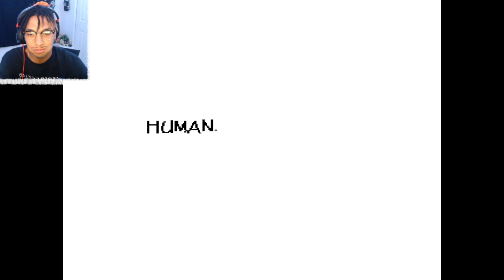Papyrus kinda.....|| Undertale #3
Edited by: @Nebbie.png